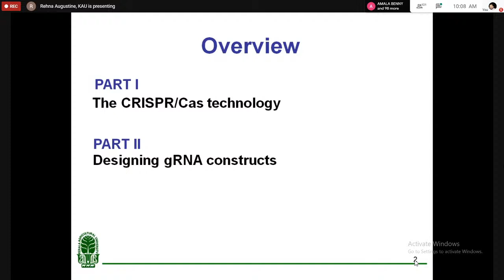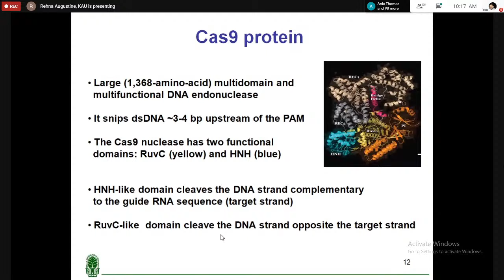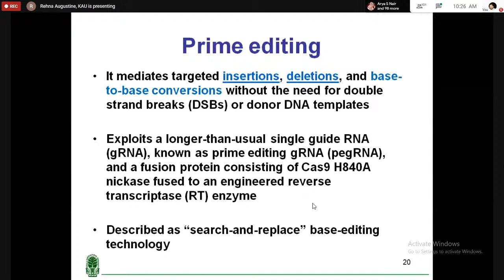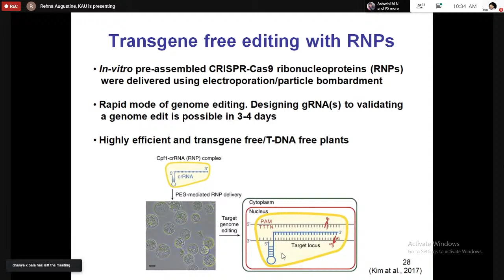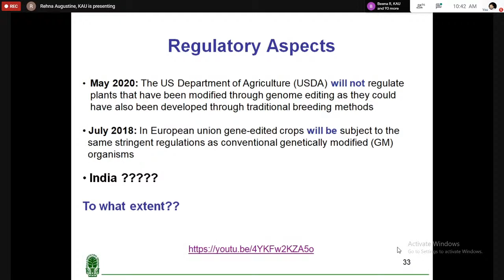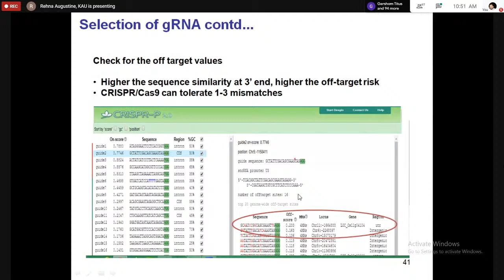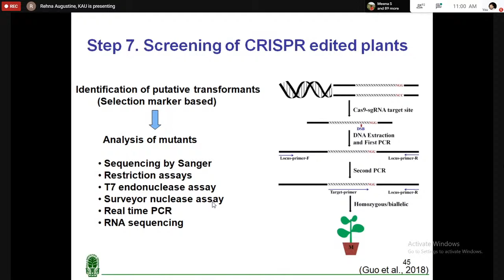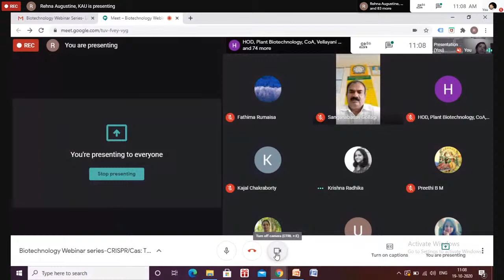Lecture 5: CRISPR/Cas: The new era of genome editing